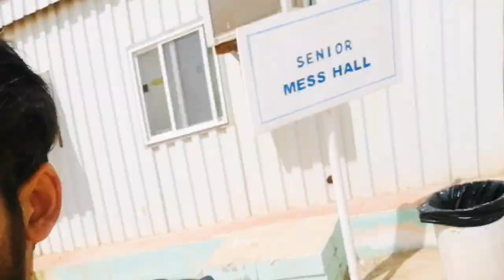Ali Hassan Siddiqui Camp Al tamimi part 1